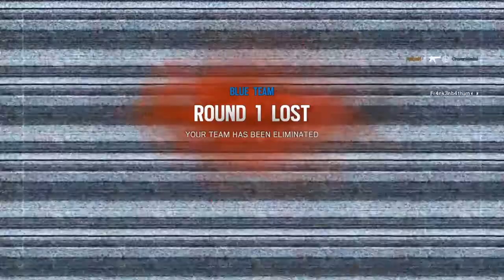Patience is a Virtue, but not for broken games. | R6 Seige | The DHGP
The DH (Dakota Hudson) GAMING PLATFORM official Youtube channel offers you great, REAL (Advisory, adult language and/or other mature content may be included in the material you find on this channel! YOU HAVE BEEN WARNED!) entertainment, both Streamed & Edited, all at your disposal.

Games; GTAV, Rainbow 6 Seige, ARK: Survival Evolved, PAYDAY 2, OUTLAST, Whistleblower (OUTLAST DLC), BATTLEFIELD 1, Crossout, ELITE DANGEROUS, Kerbal Space Program, Just Cause 3

Edited- Rainbow 6 Seige, GTAV, BATTLEFIELD 1, Elite Dangerous
Stream-Rainbow 6 Seige, GTAV, BATTLEFIELD 1, ARK, OUTLAST (DLC), Crossout, Elite Dangerous, Kerbal Space Program, JC3

Started officially on- 5/14/2017
10k Views Reached- 8/22/2017

Enjoy, and don't forget to tell your friends/buddies!